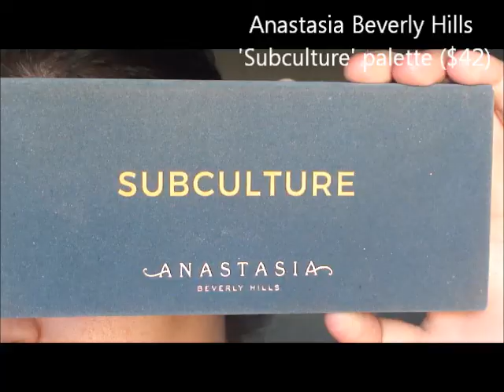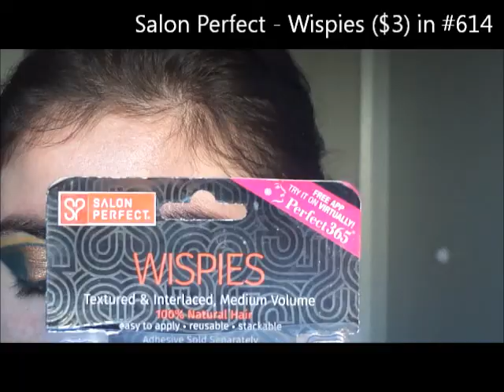Teal/Bronze Dramatic Half Cut Crease - Anastasia Beverly Hills - 'Subculture'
Hi everyone. I hope you are all doing well. This is my recent tutorial using the Anastasia Beverly Hills 'Subculture' palette. I recreated one of my previous looks from this year. I did a dramatic teal and bronze half cut crease. I love the teal shadow in this palette the most and I was glad with how it all came out. I apologize if there are black bars around the frame. I am not sure what had happened to my video, but I hope you still liked it.

Products used in video:

Anastasia Beverly Hills - "Subculture" palette ($42)

Beauty Treats - Fluffy blending brush
flat packing brush
pencil liner brush

Wet n Wild - Flat eye shadow brush ($2)

Salon Perfect - Wispies ($3) in #614